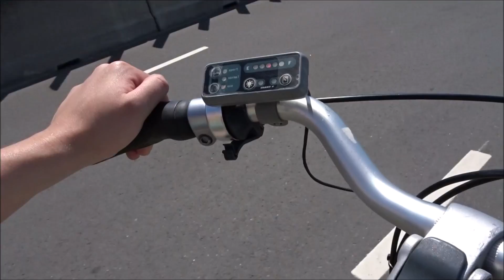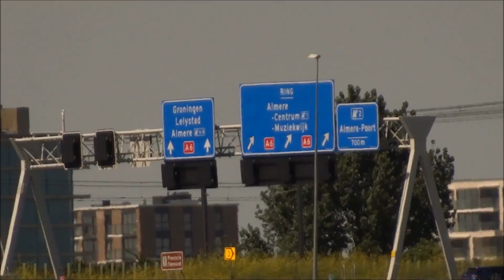Dayt 2~ Golfen met Justin Bieber & huis van 4,6 miljoen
Hey, leuk dat je kijkt naar deze nieuwe Date met Dylan. Vandaag ben ik gaan fietsen om te kijken waar ik uit kwam. Ik kwam uit bij de golfbaan waar Justin Bieber gegolfd heeft en ga ik langs een huis wat 4,6 miljoen euro kost.